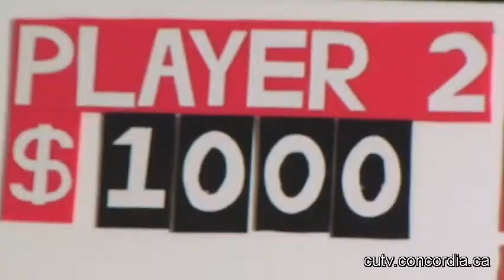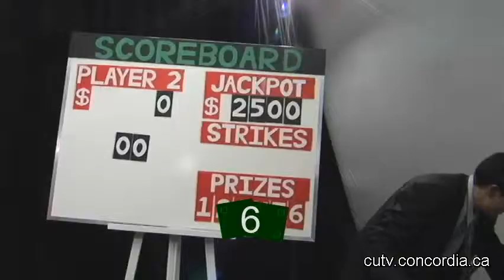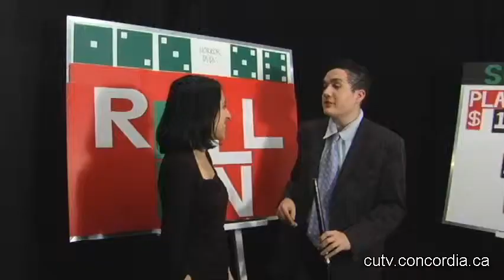Roll On - Episode 13 (Part 2 of 5)